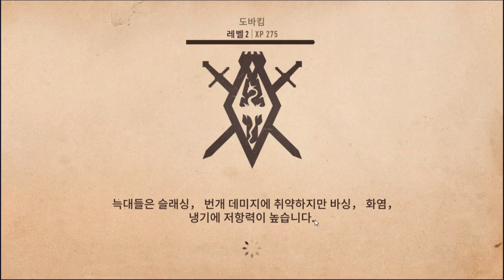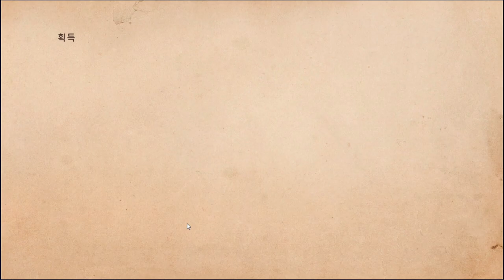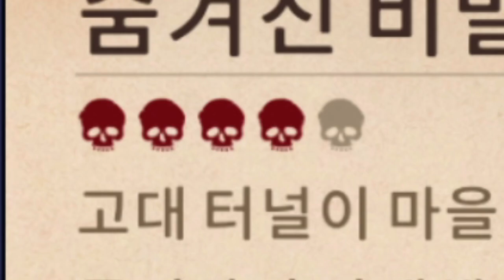엘더스크롤 스카이림 이모탈 1편